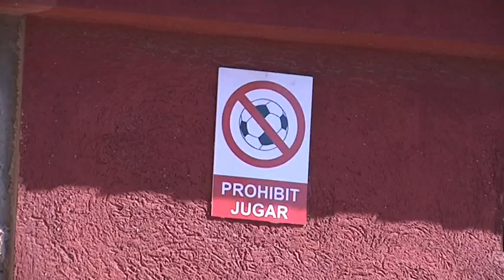L'Ajuntament torna a paralitzar la nova mesquita de Sant Pere i Sant Pau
Nou revés de l'ajuntament de Tarragona la projecte de l'Associació Islàmica Assalam de la ciutat per a la instal·lació d’una mesquita al barri de Sant Pere i Sant Pau. El proper plenari del consistori tarragoní denegarà  l’aprovació inicial del Pla especial d'aquest nou centre de culte perquè no compleix la normativa urbanística vigent